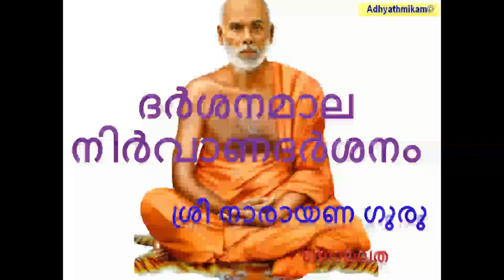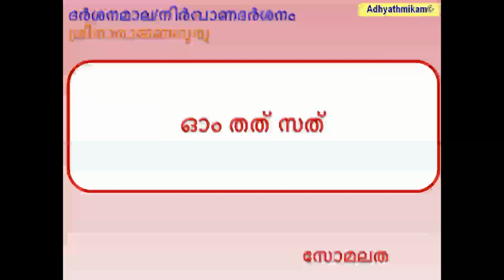ദർശനമാല നിർവാണദർശനം ശ്രീനാരായണഗുരു സോമ ലത Darsanamala NirvanaDarsanam Sree Narayana Guru Soma Latha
ദർശനമാല നിർവാണ ദർശനം, ശ്രീനാരായണ ഗുരു ,സോമ ലത,
Darsanamala Nirvana Darsanam ,Sree Narayana Guru ,Soma Latha